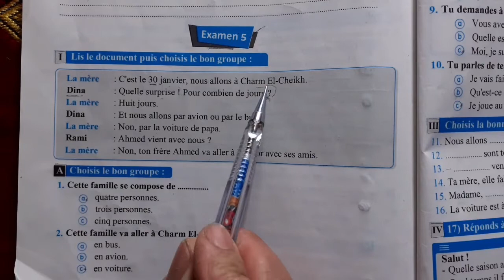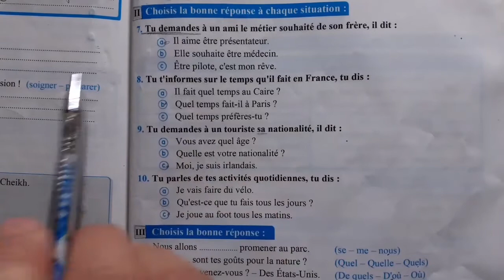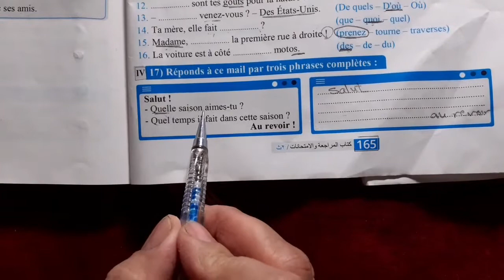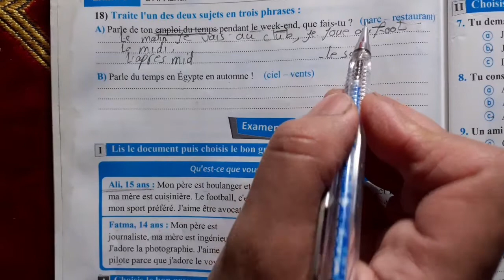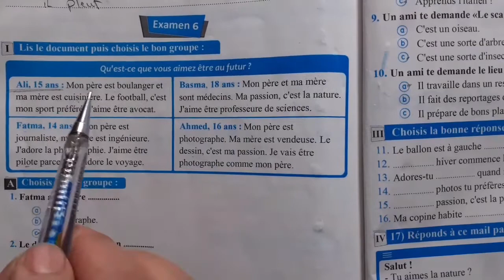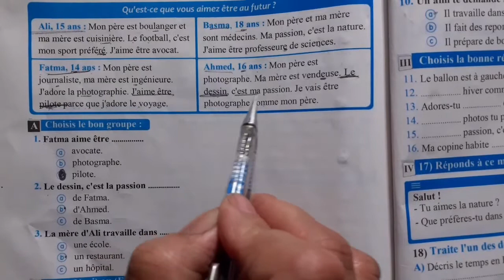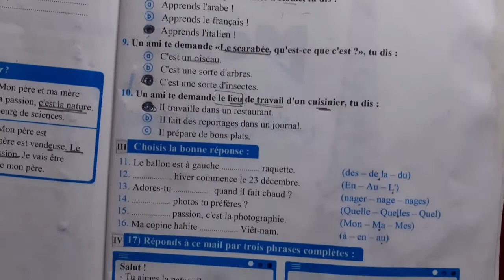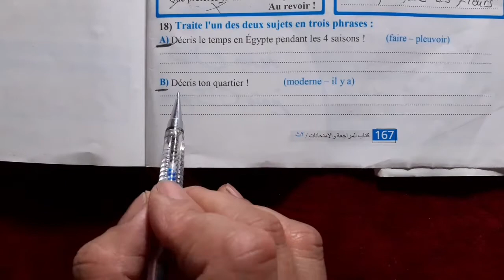فرنساوى تانيه ثانوى الترم الاول , حل الامتحانات النهائيه رقم : 6/5 , من كتاب مرسى Merci